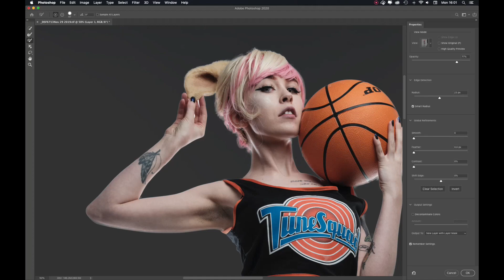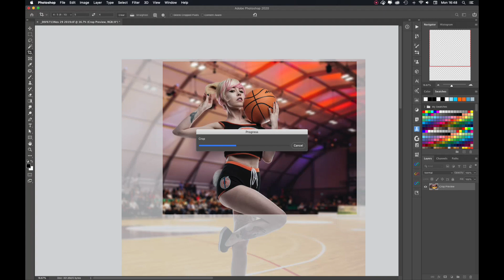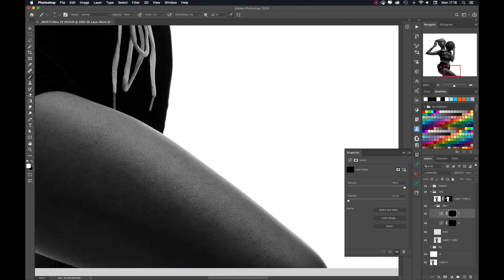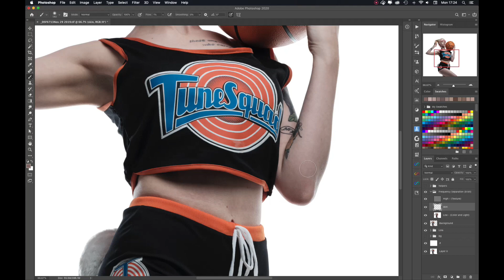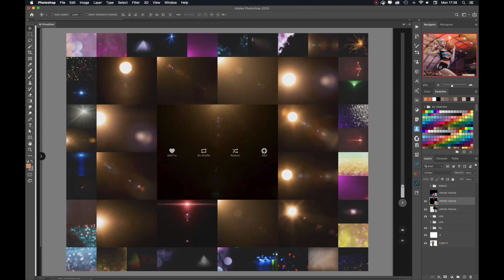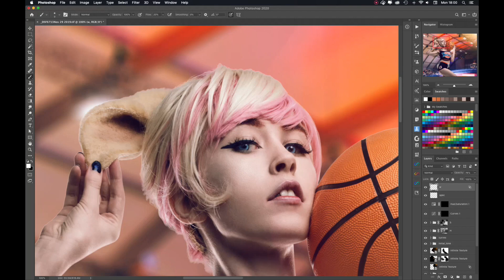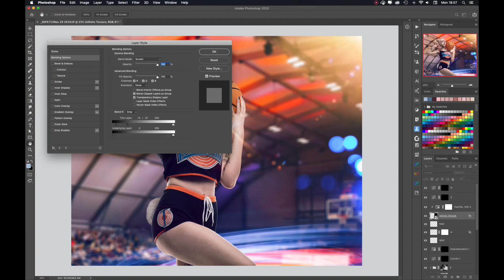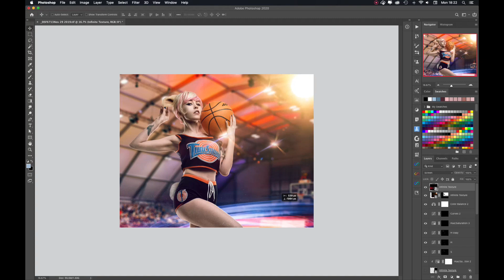Space Jam - Lola Bunny cosplay Photoshop speed edit :)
Hi and happy Easter everyone, hope you're all having a great day & staying safe and well.

In this Photoshop speed edit, I take another of my cosplay photographs of the always awesome Ember Wolf and composite it into a background with an Easter, Space Jam vibe :)

I am currently working on a tutorial based series of videos rather than just speed edits - please subscribe to my channel if you would be interested in receiving notifications and/or updates once they are ready.

I will be covering, amongst other things, Photoshop (both basic and more advanced techniques), layering, blend modes, blend if, the Infinite colour palette, the Infinite texture panel, and much more.

The tutorials will be available on my website soon, alongside walkthroughs from my workshops - from the capturing of the image, right through to the final edit.

The model is the outstanding Ember Wolf - a brilliant friend and an exceptional model - she can be found on Instagram

My Instagram, where the final image, along with more from the session, can be seen

Thanks to anyone taking the time to watch this video, for any likes, follows and Subscriptions, it means a lot & I appreciate every last one of you!  Have a great Easter everyone.

P.S.  Hoping the music is at an ok volume here, as I have realised I had my mic a bit too far away when recording and sound like I'm really (really) quiet (rather than my usual overly loud self haha)

Cheers,

Mike.